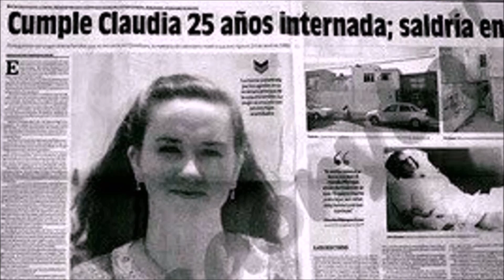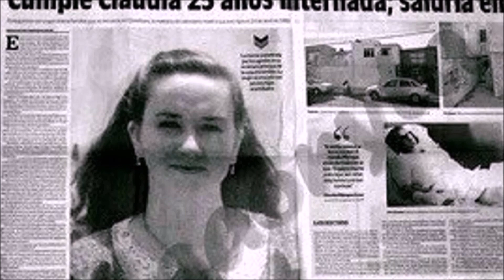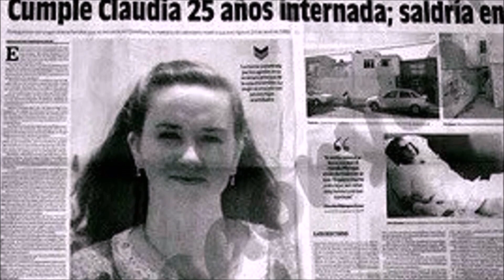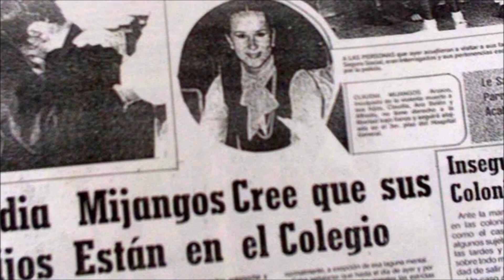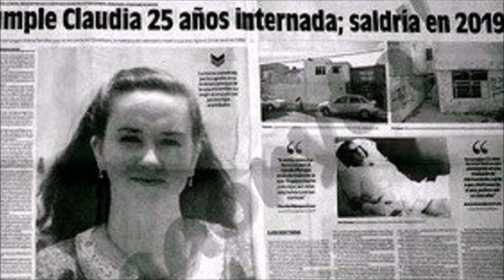Claudia Mijangos Arzac - México - La hiena de Querétaro - Mata a sus hijos.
Claudia Mijangos Arzac - México - La hiena de Querétaro